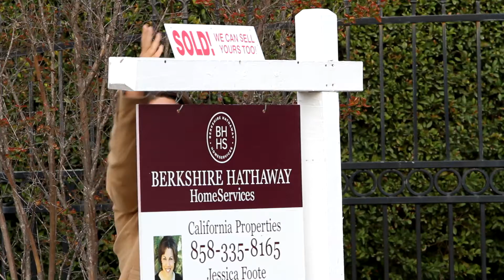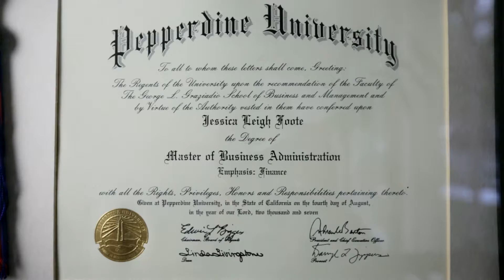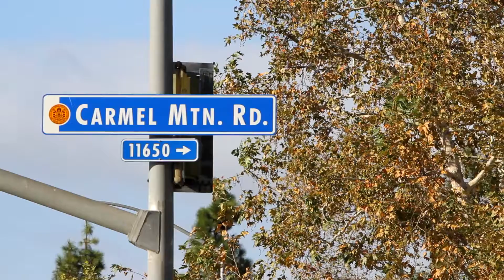[Team Intro] Deliverying Maximum Exposure for Real Estate in San Diego, California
Because over 90% of all homebuyers use the Internet first to find their next home, our team really focuses a large portion of our marketing on the web.  Our comprehensive media strategy really highlights the home well, both online and offline.

My clients value excellence, success and achieving results and we work well together because we ultimately have the same goal in mind.  They are looking for a real estate professional who specializes in listing homes and I am able to bring my expertise to the table and provide a top-notch, yet unique approach to marketing.  Combined with my go-getter personality, I really ensure my clients get exactly what they want and need!

My extensive experience serving both buyers and sellers has helped me craft a process that works well for my clients and helps them achieve their real estate goals, in their time frame, for the amount of money that they want, and most importantly, happily, without headaches.

I have a background in corporate marketing and finance, and obtained an undergraduate and MBA from Pepperdine University in Malibu. The experience, communication strategies, and etiquette learned from these settings have refined me into the real estate professional I am today.

As much as I loved working in corporate America, I was attracted to the thought of running my own real estate business where I could provide clients and staff with an enjoyable home selling or purchase experience. I started my real estate career back in 2009, with Prudential California Realty and quickly grew to become one of the top realtors representing those selling homes short, purchasing foreclosures, or professionals and retirees relocating in or out of San Diego. I left for a few years to work with another international brokerage, and now I am thrilled to announce my return to Berkshire Hathaway Home Services, California Properties, in Rancho Bernardo.  I am passionate about the environment and level of service at Berkshire Hathaway.  We have a solid partnership and I am proud to work with this company.

My office is located in Rancho Bernardo, in the heart of the communities within the Poway Unified School District.  This central location allows me to easily serve my clients, no matter if they live in Santaluz or 4S Ranch.  My clients can expect easy access to me and my office, quick response times, and local expertise regarding the neighborhoods that they live in and want to move to. As a San Diego native, I am intimately familiar with the communities where my clients work, live and play!

One of the key components of my marketing strategy is to get my client’s homes maximum exposure, in order to attract multiple competitive buyers.  To do so, we make sure the home is professionally staged, photographed and captured with videography, so that it is presented in its best possible light and featured on all key home-selling websites.  Everything we do, really focuses on attracting more buyers to visit your home, and ultimately write offers!